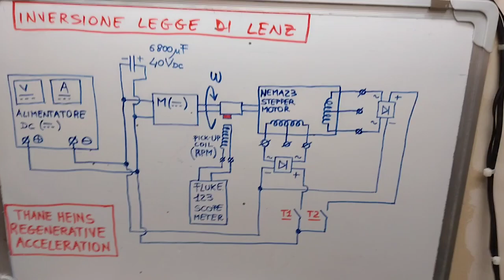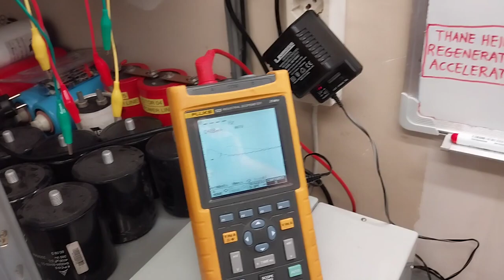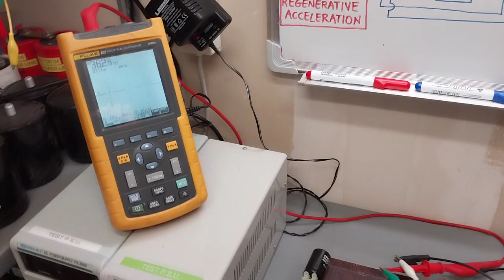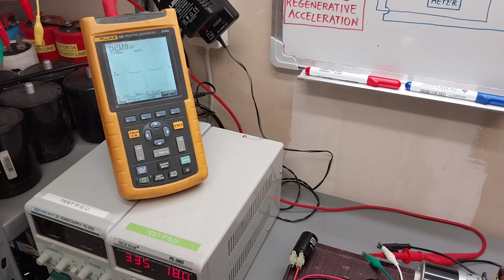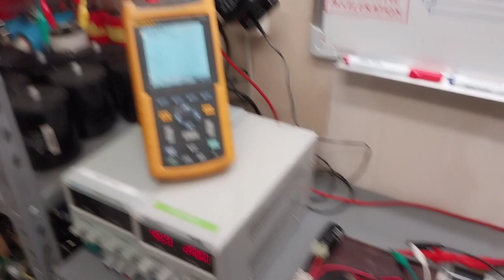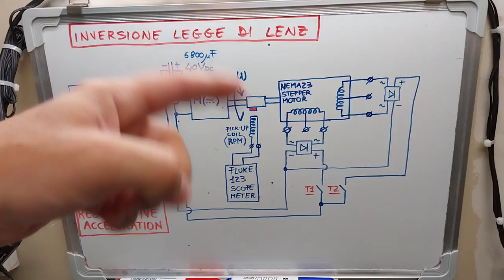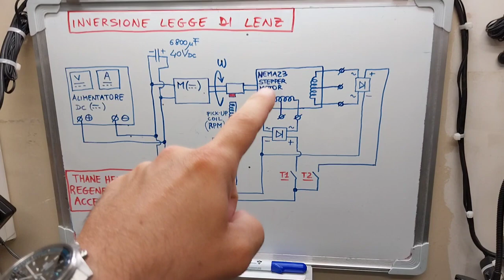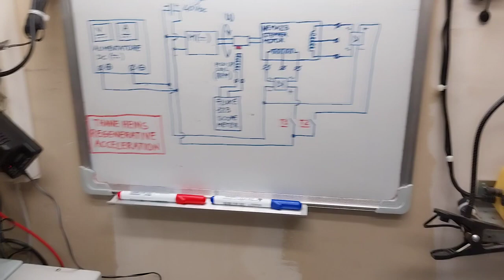Test 6 Thane Heins Infinite Efficiency Regenerative Acceleration ReGenX Generator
AI Version Summary of Potential Difference inc. / Thane Heins Innovations

Thane Heins developed a technology to eliminate generator armature reaction, which is responsible for 100% of pollution from electricity generation that requires mechanical input energy. His discovery in 2007 showed that generator armature reaction could be reversed, allowing electricity to be generated at infinite efficiency with zero mechanical input energy while emitting zero  pollution. This reversal also enables electric vehicle regenerative acceleration. The energy source powering this positive work is constantly being created at the sub-atomic electron level, matching the unknown source that powered the negative work performed by all conventional generators. This new energy source provides a sustainable compliment to fossil fuels by removing their negative effects and enabling a gradual transition to clean energy.

21 international Infinite Efficiency ReGenX Generator, ReGen-X Quantum Motor Replications, and Law of Creation of Energy and New First Law of Thermodynamics Confirmations

Where the System Kinetic Energy;

DECREASE (according to Lenz's Law of Induction) or,
INCREASE (according to Heins' Law of Induction),

EQUALS the magnitude of Negative or Positive Work being performed which,

EQUALS the magnitude of Energy required in order to perform the Negative or Positive Work which,

EQUALS the magnitude of Created Electromagnetic Field Energy which is being created inside the Current Bearing Wires inside the Generator Coils at the Sub-Atomic Quantum Electron level according to Oersted's Law of Creation of Energy discovery of 1820.

Each Regenerative Acceleration Demonstration Violates:

Newton's 1st Law of Motion,
Newton's 3rd Law of Motion,
Faraday's Law of Induction,
Lenz's Law of Induction,
the 1st Law of Thermodynamics,
the theory of conservation of energy,

And introduces:

Heins' Law of Induction,
the NEW 1st Law of Thermodynamics and
Oersted's Law of Creation of Energy of 1820.